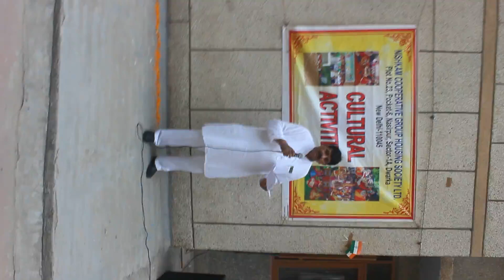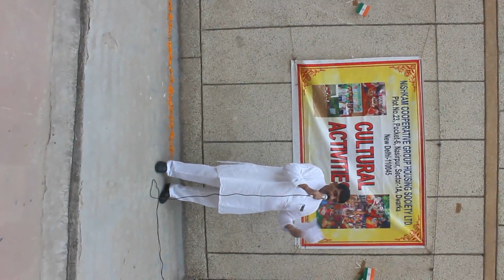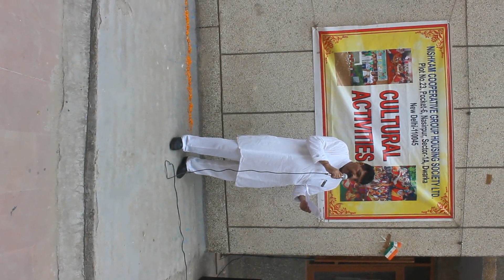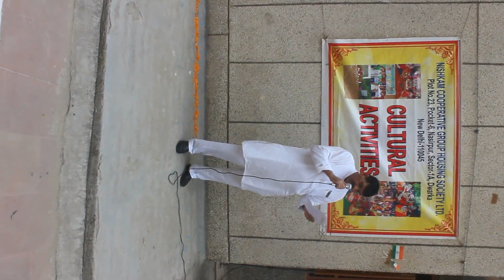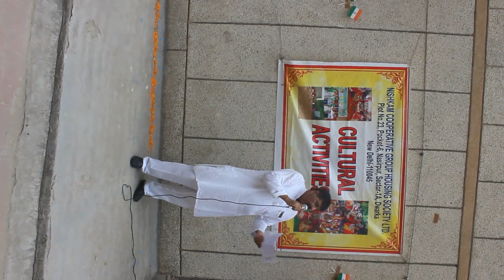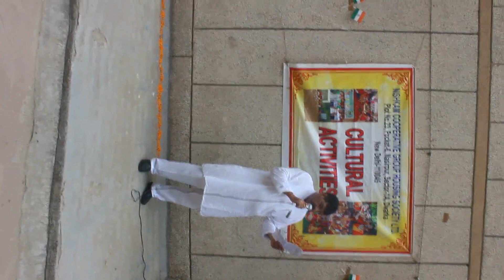4 Mr KP Singh